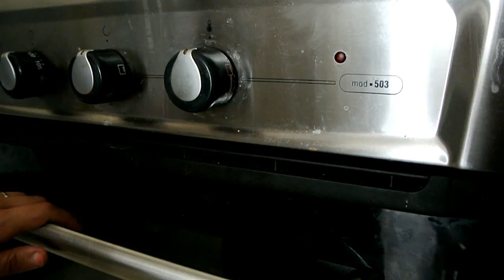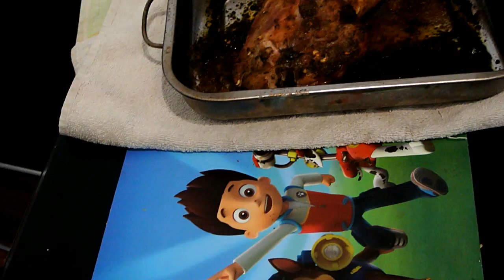Del berrinche a la calma en 3,2,1...- VLOG #93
Espero que os haya gustado mucho este video! Os agradezco que como siempre participéis con vuestra opinión ;p